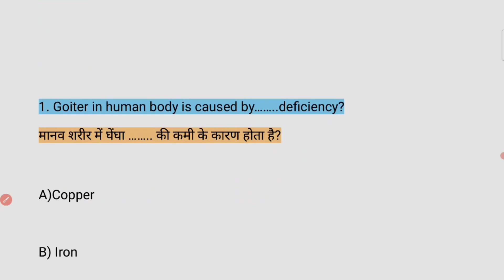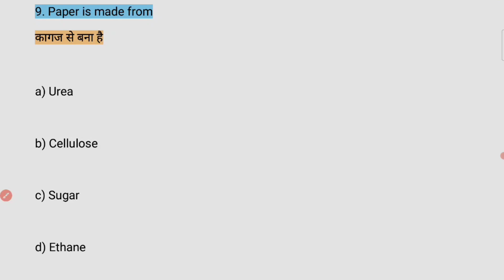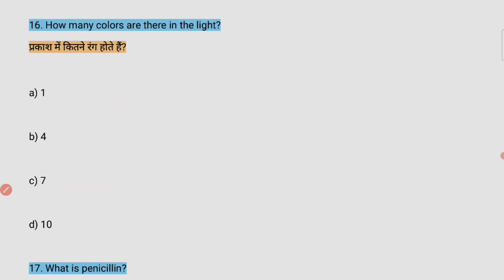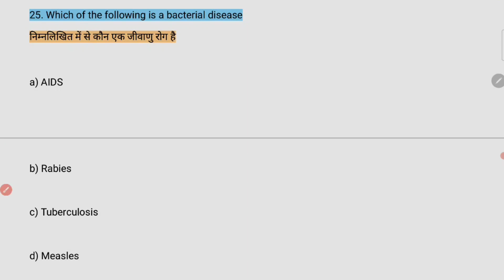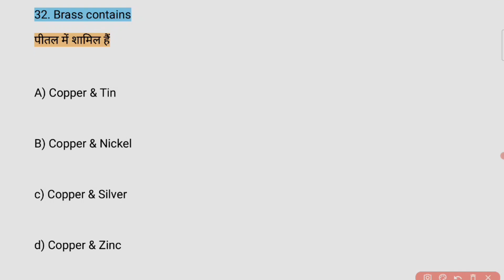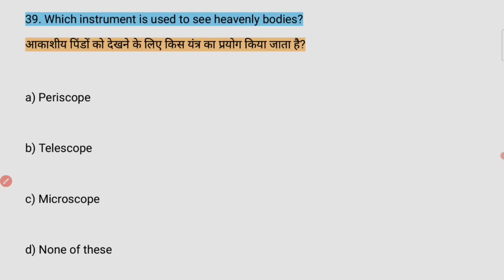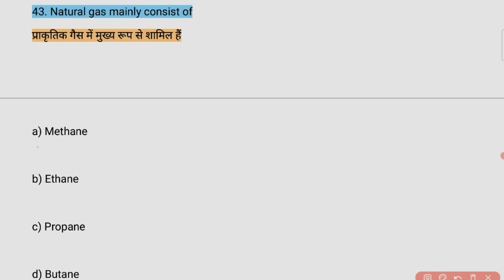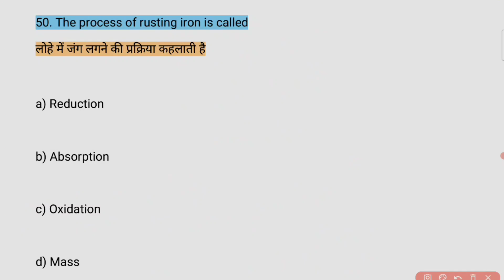Army Gd Important gK Questions ! Original Paper Question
Welcome you all on  ENORMOUS LEARNING

 Armygd class
Army gd exam questions
Army gd exam ki tayari
Army gd syllabus
Army gd ka paper
Army tayari
Army syllabus
Army gd paper in hindi
Army gd paper in Englishgk questions and answers
gk questions and answers in english for competitive exams

Army gd class
Army gd syllabus
Army tayari
Army syllabus
last year paper of army
g K
gK question and
answer
gk question
current affairs 2022
current affairs
maths
takla motivation
reasoning
army reasoning
general knowledge
number system
time and work
Army maths
Army Syllabus
Profit and loss
maths tricks
Army maths tricks
simplification
coding decoding
coding decoding
Reasoning
Icm
HCF

army bharti
Army gd exam
Army tradesmen exam
Army clerk exam
Army technical exam
Army exam important question
maths by enormous learning.
Army gk live class
Army paper.
Tourstorial Army important questions
indian army important questions 2022
Army gd important gK question in english
 most important gK question Army.

army bharti last date
army job
army dress
army products
indian army
india indian army
army bharti training